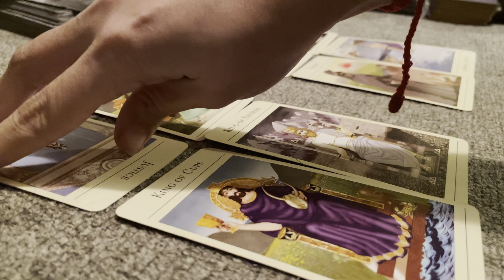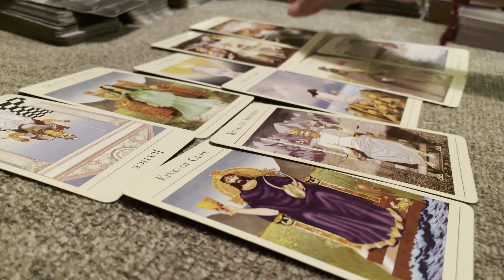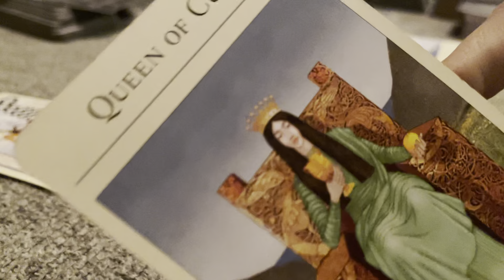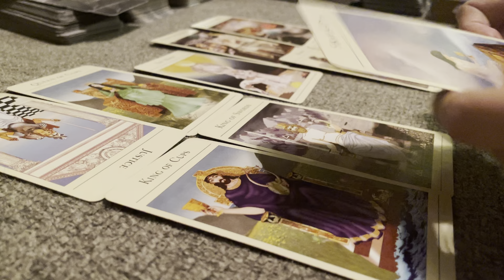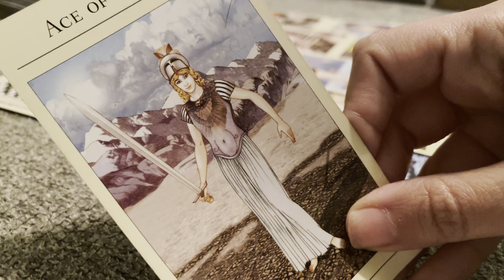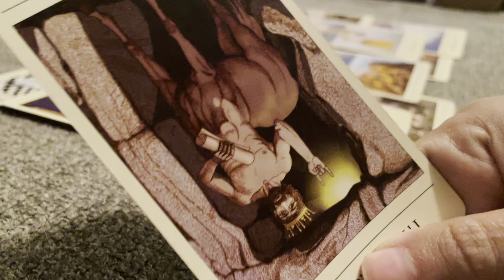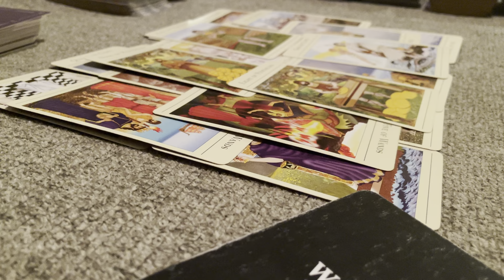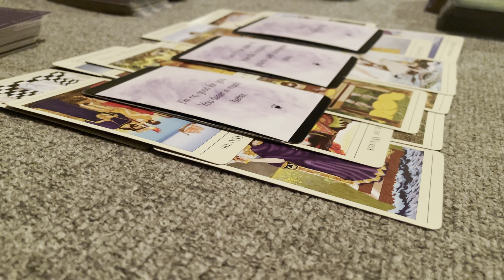SCORPIO- THEY TRIED TO KEEP YOU HIDDEN FROM THE WORLD..-JANUARY 2021 weekly love tarot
I am a Virgo♍️ Sun, Virgo♍️ Moon and Sagittarius ♐️   Rising.

To purchase my Virgo Tarot Empress Love Messages Oracle Deck you can purchase on my Etsy shop

Instagram.com/ashleyybar